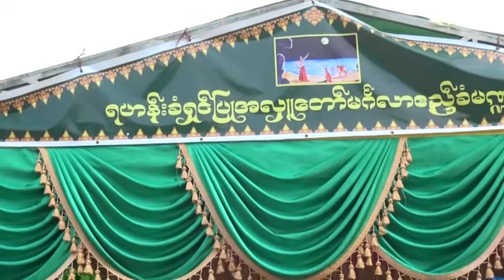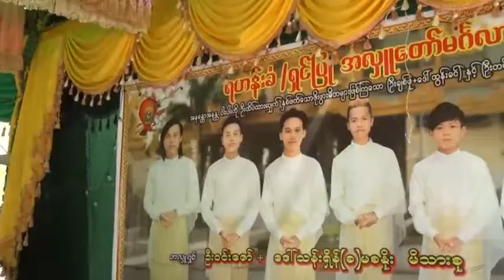Ko Win Zaw 08